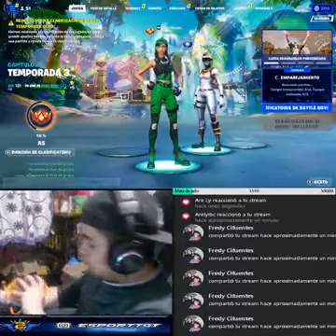rankeds na central part 5